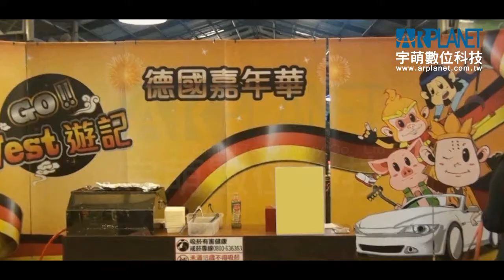marq+ ● GO WEST! 德國嘉年華遊記｜宇萌數位科技 arplanet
釣蝦場也有AR？！WEST 回歸台灣帶你互動遊德國！
拿到WEST卡牌開啟西遊記故事，德國黑森林豬腳、柏林啤酒、法蘭克福香腸道地美食，虛擬3D叫出後再實際請你吃!

WEST 德國嘉年華，讓你體會什麼叫真正的虛擬實境！

ARPlanet Company is engaging in the total solution with interactive technology、digital contents and marketing integrations. The company develops the global newest interactive platform and marketing application using augmented reality technology (AR). With AR, users can dynamically play with 3D contents through a webcam in real-time via networking. Using Augmented Reality technology, ARPlanet already create three successful platforms-marq APP, Book school and 3D magic Card and enter into education and social market.

ARPlanet company is one of the leading companies which develop the newest marketing event with interactive body-sense augmented reality(AR) technology.